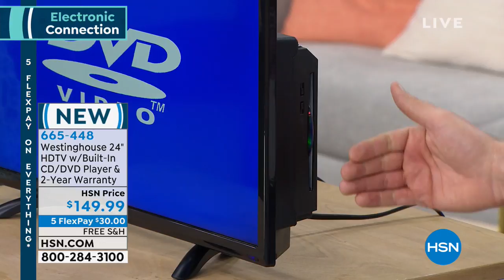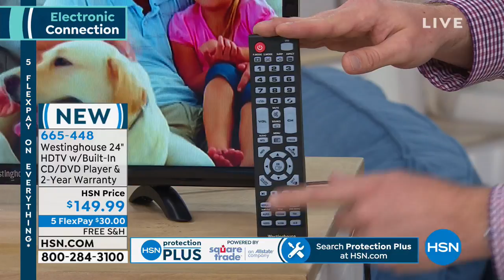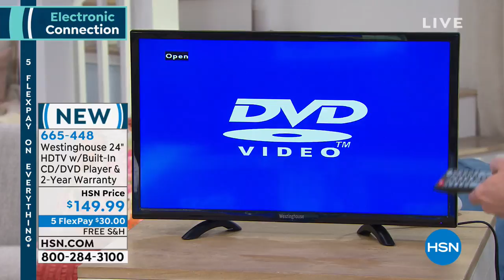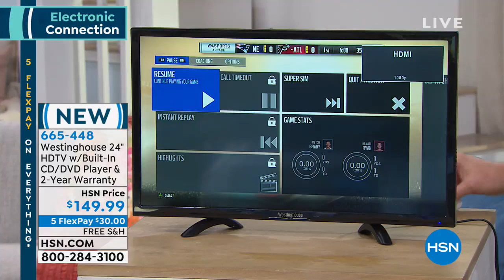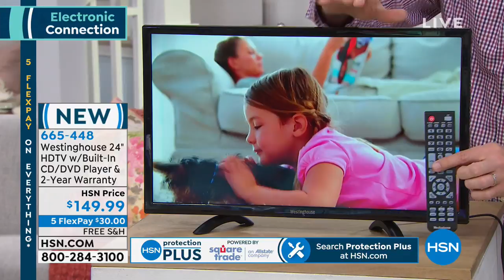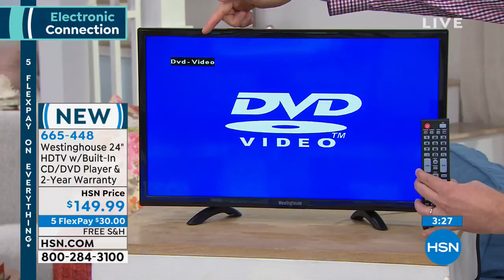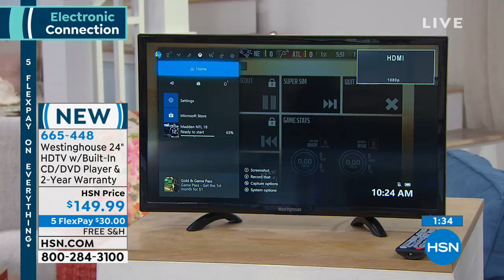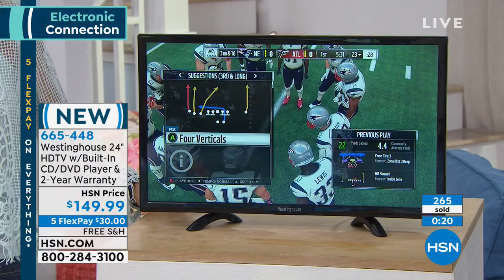Westinghouse 24" 720p HDTV w/Builtin CD/DVD Player 2Ye...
Westinghouse 24" 720p HDTV w/Builtin CD/DVD Player   2Year Warranty
Equip your room with 720p resolution and a 60Hz refresh rate that delivers realistic, highquality images so that you can enjoy your favorite shows and movies. Pop a DVD into the builtin player, make some popcorn, sit back and enjoy.

    24" 720p HDTV with builtin DVD player
    Remote control with 2 batteries
    Stand
    User manual